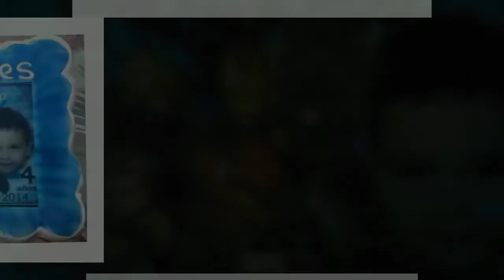Felicidades Daniel Alejandro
Dios te Bendice
4 años
Te amamis
Tios Roberto  y Celina